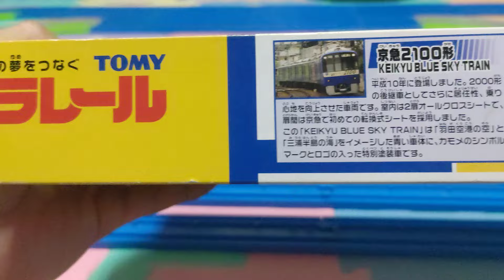貴重な廃盤品、プラレール京急トリプルセットの開封＆走行動画その1。(京急2100形KEIKYU BLUE SKY TRAIN)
今日は、京急トリプルセットのプラレールを紹介します。

こちらのプラレールは、8年前におとどけいきゅうのオンラインショップで購入したプラレールとなります。

こちらの京急トリプルセットのプラレールは、2016年の5月に限定販売されたプラレールで、数量3000個限定で販売されたプラレールとなります。

こちらのプラレールには、3色の京急のプラレールが入った豪華なセット商品です。

3商品いっぺんに紹介が出来ない為、1台ずつ分けて紹介致します。

今日紹介する1台目の車両は、京急2100形KEIKYU BLUE SKY TRAINのプラレールとなります。

京急2100形KEIKYU BLUE SKY TRAINは、羽田空港の空と三浦半島の海をイメージしてラッピングされた、京急の特別塗装車両となります。

BLUE SKY TRAINには、この京急2100形の他に、京急600形にも、1台BLUE SKY TRAINとして活用されています。

京急2100形BLUESKYTRAINのプラレールは、初期モデルが2007年に発売し、2度に渡って再販を繰り返してきた、人気のあるプラレールです。

初期モデルが廃盤になった後は、しばらく廃盤状態が続いていましたが、2016年に、京急トリプルセットが発売され、約9年ぶりに、京急2100形BLUE SKY TRAINのプラレールが、再販されました。

京急トリプルセットが廃盤になった後は、単品でも、約9年ぶりに再販され、単品シリーズでは、約9000個限定で販売されました。

中間車には、京急独特のドレミファインバーターを搭載した、サウンドが搭載されています。

このドレミファインバーターは、京急では歌う電車として、多くの住民や鉄道ファンに、人気を集めて来ました。

しかし、機器更新が相次いで進められた為、長年歌う電車として親しまれてきた、京急のドレミファインバーターは、2020年頃を持って、全て消滅となりました。

プラレールでは、貴重なドレミファインバーターのサウンド仕様なので、走行させると楽しいプラレールかと思います。